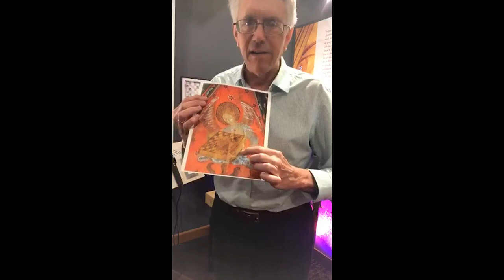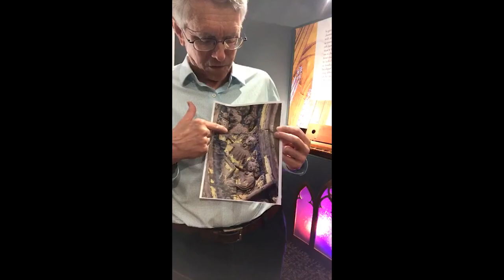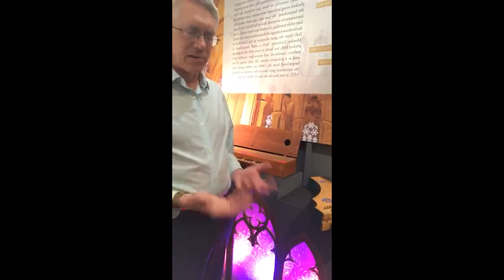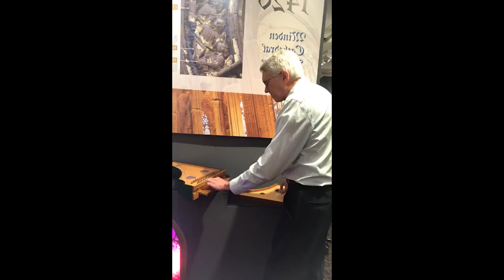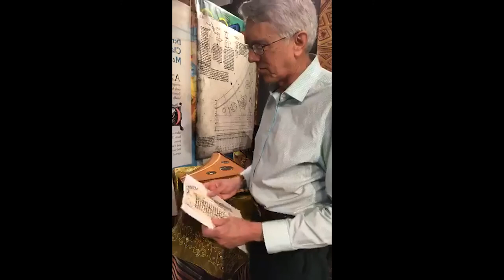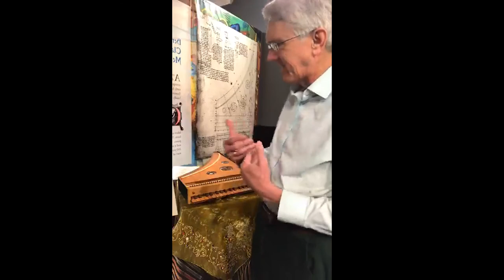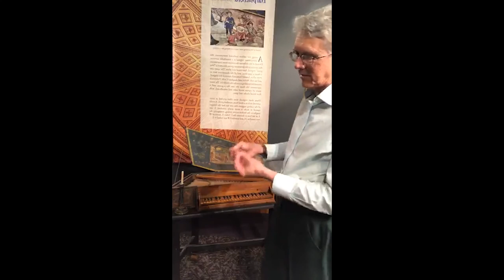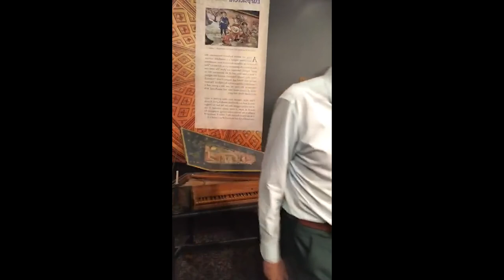Seven Centuries of Keyboard Instruments Tour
This video and many others were made possible with support from the South Carolina Humanities - Bridge Emergency Relief Grant Program!